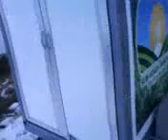Part 2 loading fodder to feed during a cold windy day.3GP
Loading the biscuits harvested from a AFS 16 system. Preparing to feed the fodder to our horses.